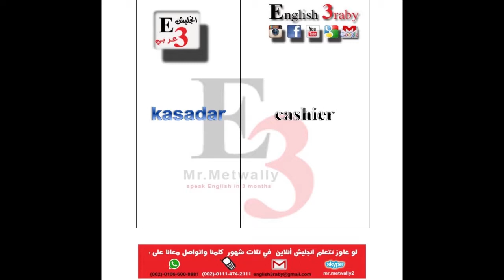Kitapsız İngilizce öğreniyorum - İngilizcede en çok kullanılan 1000 kelime #062